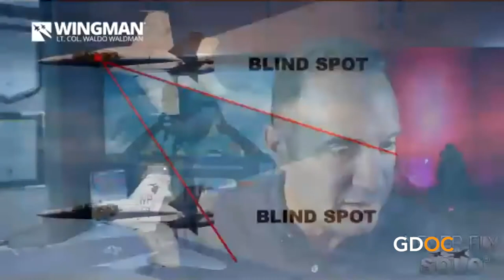Waldo Waldman's “Never Fly Solo” Philosophy Builds Cultures of Courage, Teamwork and Resilience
Lt Col Waldo Waldman, MBA, author of the New York Times and Wall Street Journal Bestseller Never Fly Solo, is a Hall of Fame keynote speaker and executive coach. His mission is to help leaders and their organizations commit to excellence, prepare and adapt to change, and build trusting relationships.

Waldo speaks on the significance of elevating above your fear by remaining resilient and managing change. He leverages his real-world business acumen and experience leading diverse teams in combat to help leaders overcome obstacles, break performance barriers, and maximize team performance.